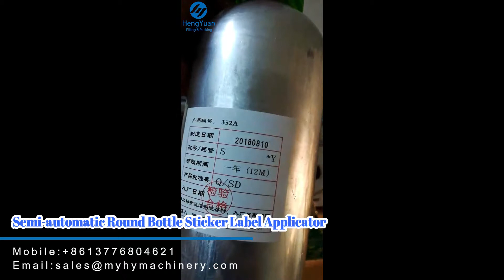Semi-automatic Round Bottle Sticker Two Labels Applicator Price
High accuracy semi automatic round object adhesive stick-on label applicator / aluminium bottle labeling machine/ glass bottle labeler / PET bottle label applicator / tin can labeling machine  半自动圆瓶不干胶贴标机 شبه التلقائي زجاجة آلة وسم الجولة poolautomaatsed ümber masina pudeli pakendi märgistus полу - автоматична машина за кръглата бутилка етикет półautomatyczna okrągła butelka oznakowanie maszyny semi - automatisk runde flaske mærkning maskine semi - automatischen runde flasche beschriftung maschine полуавтоматические раунда бутылку маркировка машины l'étiquetage machine semi - automatique autour de bouteille puoliautomaattiset kierroksen pullon myyntipäällysmerkinnät kone 둥근 병 반 자동 표시 장치 Semi - automatische rond de fles van etikettering. poloautomatické láhev baculatou pojmenování stroje semi - automată sticlă rotundă etichetarea masina Semi - automática garrafa rotulagem máquina Redonda ラベル貼り機半自動ラウンドボトル halvautomatiska rund flaska märkning maskin polavtomatsko okrogla plastenka označevanje stroj. กึ่งอัตโนมัติเครื่องปิดฉลากรอบขวด La máquina semiautomática de botella redonda etiquetado ημι - αυτόματο μηχάνημα από μπουκάλι ΕΠΙΣΗΜΑΝΣΗ egy félautomata kerek palack címkeszövege Macchina per le etichette delle bottiglie di Circolare semi - Automatico Bán tự động, máy Chai tròn 半自動圓瓶貼標機

Description
1.Applicable label and bottle:
1)Applicable labels: stickers labels, stickers film, electronic monitoring code, bar code and so on.
2)It applies to cylindrical objects, such as Xylitol, cosmetics round bottles, wine bottles and so on.

2.Basic use:
1)Can paste one label, or two labels.
2)It can paste a circle or half a circle for the label, front side and back side.
3)Widely used in daily chemical, bio-medical, food, stationery supplies, mechanical hardware, and other industries.

3.Operation process:
manual operation:  put the bottle to the machine→press foot switch→press top mechanism go down, press the bottle→come out a label→labeling→standard labeled→press top mechanism goes up to→take out the bottle

Automatic operation
put the bottle to the machine→test object electric eyes detect has a bottle in place→press top mechanism go down, press the bottle→come out a label→labeling→standard labeled→press top mechanism goes up to→take out the bottle

4.Technical parameters
Labeling accuracy:±0.5mm(excluding products, label error)
labeling speed:15-35pieces per minute (related to the product size)
Apply the product diameter: φ15mm-150mm (can be customized)
Apply label size: length 20-380mm; width 20-220mm (can be customized)
Apply label roll inside diameter: φ76mm
Apply label roll outside diameter: φ240mm
Air pressure: 0.3-0.6 Mpa
Power consumption: 120W
Power supply: 220V/50Hz can be customized globally
Size(length*width*height): machine size 920*470*500mm; packaging size 960*570*570mm
Weight: about 72kg